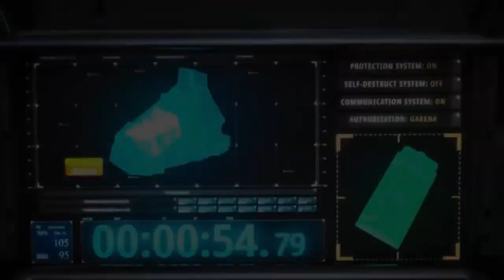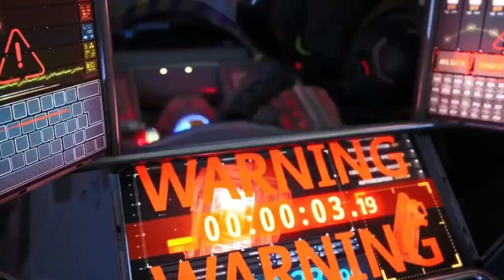Dj Sama teman goyang dumang FREE FIRE